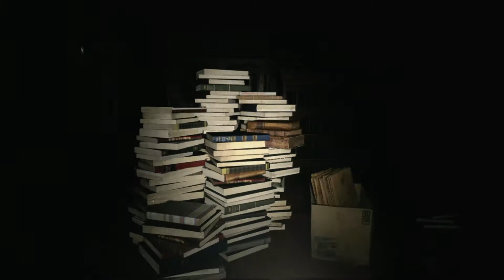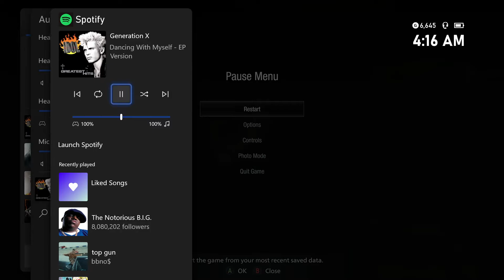Escape Room BullS#!% (Resident Evil Village) #6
Reply to my stuff that doesn’t make sense and make me feel like The earth is flat on my

Usually I just answer questions on Tellonym and show it and sometimes I snap about what I’m doing at that moment your thinking of what I’m doing on

Do You Wanna See me do dances…. Well you won’t but you can Check my

I Usually Post My Vids After or Around Midnight Cause I Don’t Know I just Can’t Fall Asleep at queue

I Post on Every Week

Cause those Days Are Hated and well Why Not

I don’t like to keep Shoving The
“Hit that like button and while your at it Subscribe So you Can see More Dope Vids Like this and Comment Who you F Last Summer and if you share this I’ll send you my grandmas cookies and Grandpas Gun Collection” 😂 😂

I Don’t Wanna Ever Make Money Off YouTube I just Do this to Watch Me Cry, Laugh, Rage, Quit, Or Just Be Dam Senseless Weird  😬